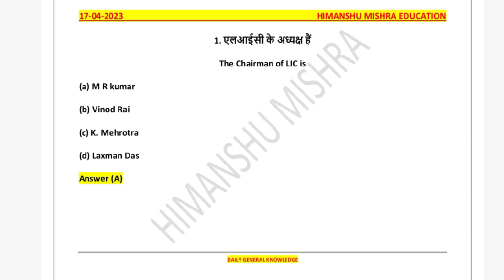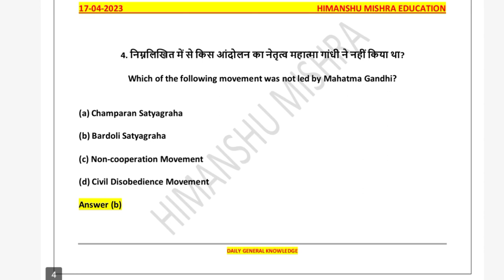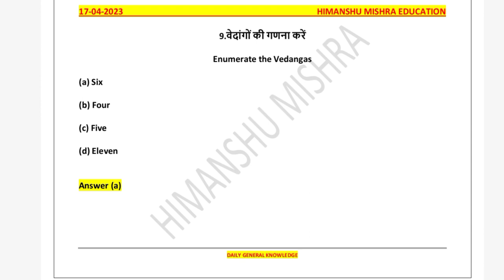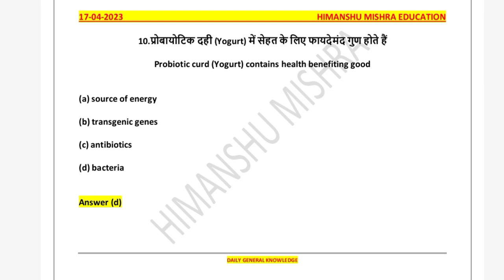SSC Previous Year Question With Answer Daily GK 17 APRIL UGC NET UPSC PCS All Competitive Exam